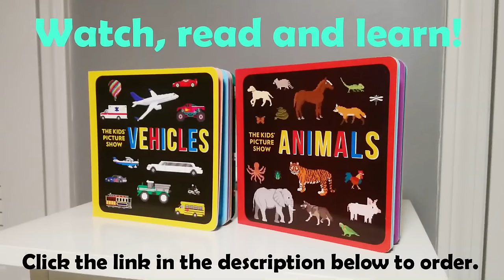Emergency Vehicles 3 - Rescue Buses & Trucks - Fire, Police & Ambulance - The Kids' Picture Show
More emergency vehicles! Learn vehicles used by the police, fire department, and emergency medical services!